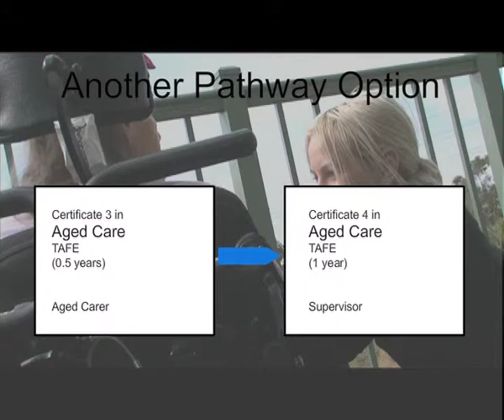Age Care Burmese NEW